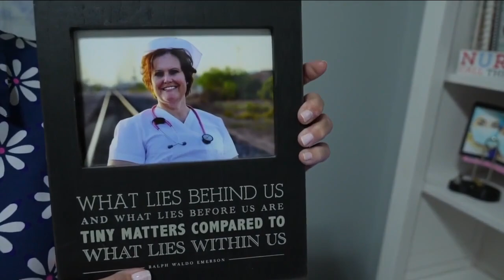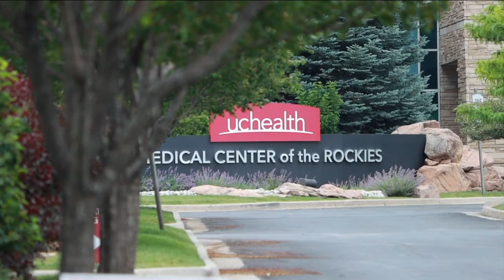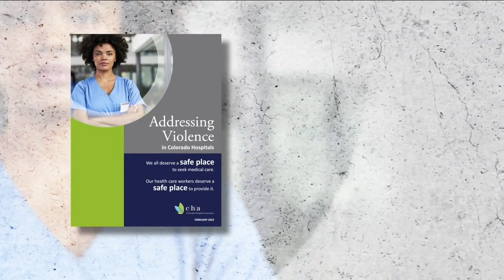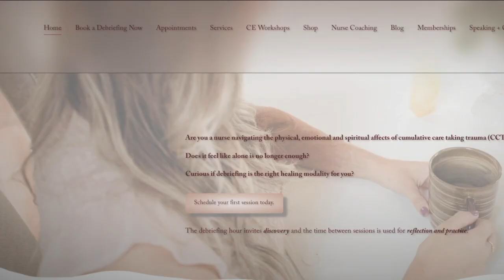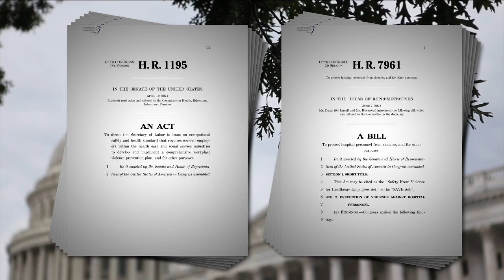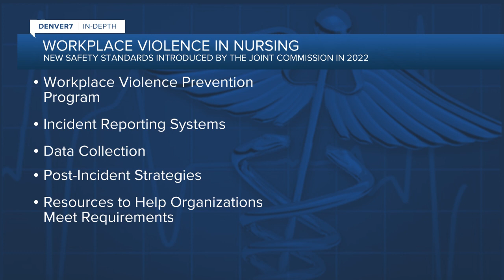Nurse assaults in workplace continue as hospital industry looks for answers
Data shows workplace assaults against nurses and other medical professionals continue to increase while those in the industry search for answers.